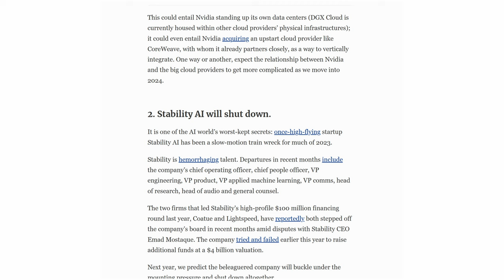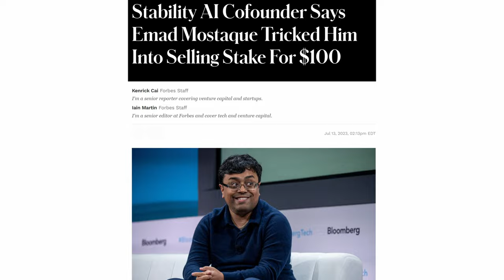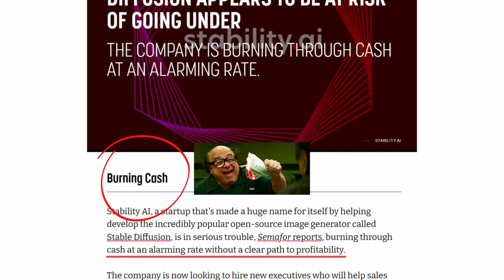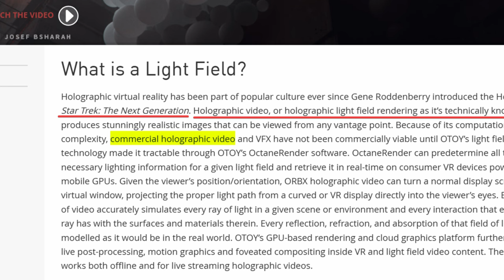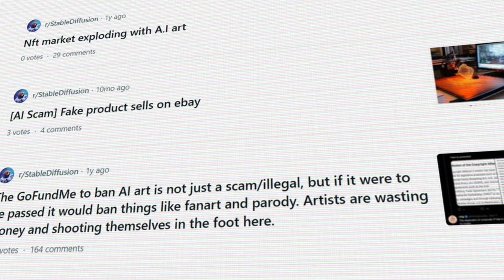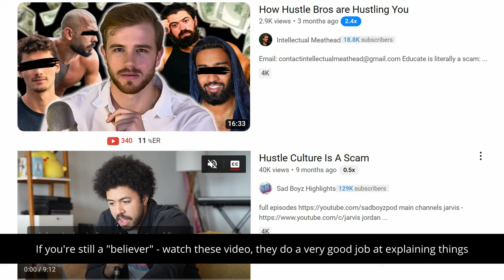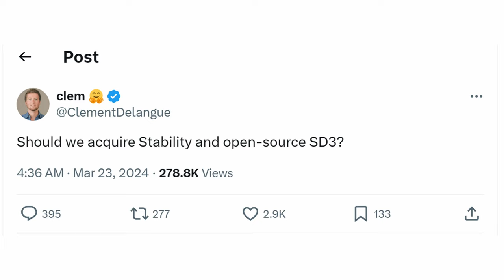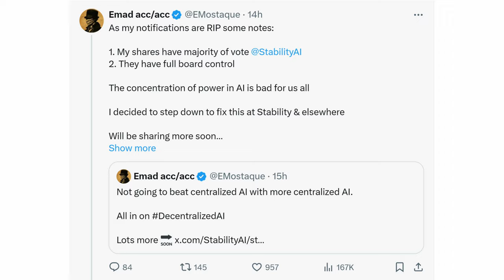A Brief History of Emad Mostaque at Stability.AI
The root of all evil is the worship of money.
To the worried community: It's going to be fine.

▬ TIMESTAMPS ▬▬▬▬▬▬▬▬▬▬▬▬
00:00 Intro
00:26 Early shenanigans
01:03 Alledged embezzlement
01:45 The mass brain exodus
02:03 Money wasn't a thang for Emad
02:30 The point of no-return
03:13 Selling Holodecks to the gullible
04:38 Reinventing the wheel for profit
05:02 Under New Management
05:49 Emad reaches Nirvana